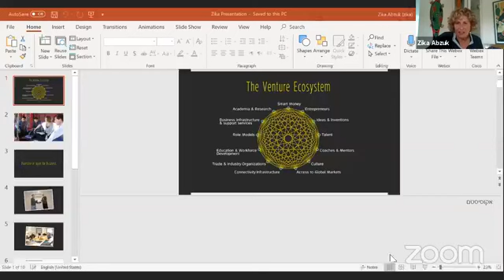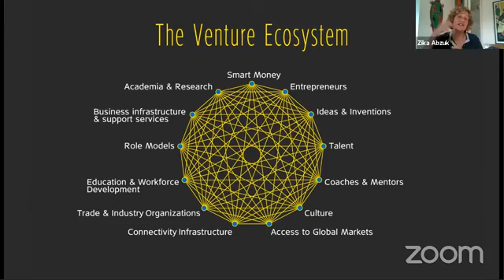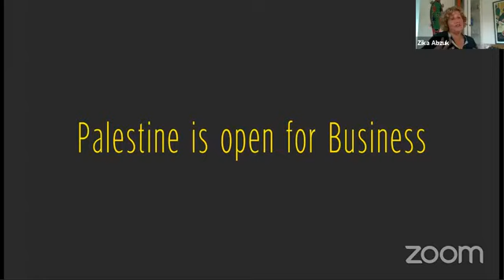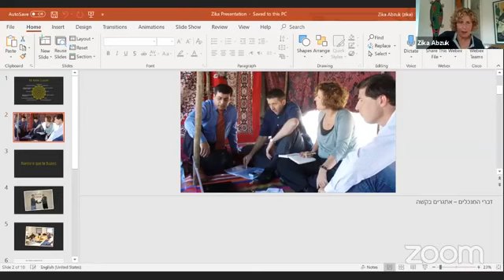Building Economic Bridges to Peace and Prosperity: Zika Abzuk, Senior Manager, Cisco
Perspectives on Cross-Border Cooperation and Talent Landscape